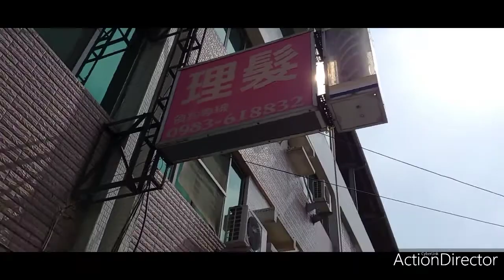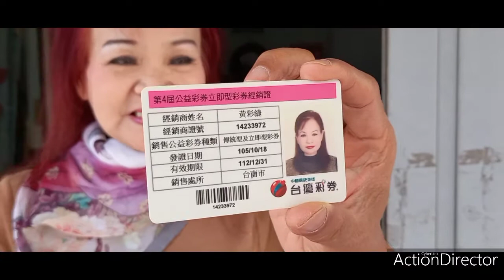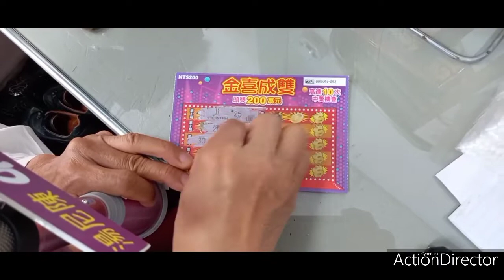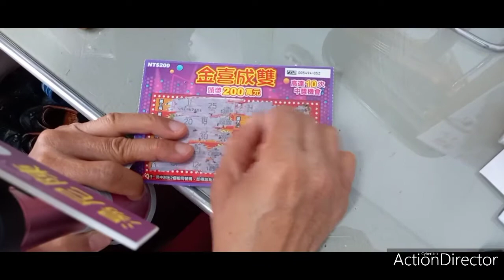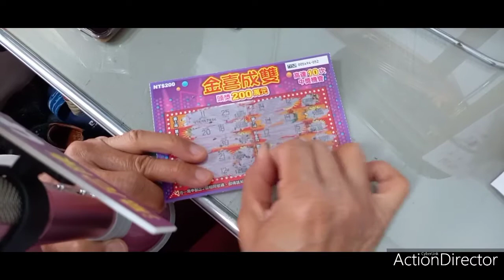台南善化的朋友 有福了 tonychen湯尼陳老師好友黃湘淳 男士理髮 技術高 理髮只收200元 也代售刮刮樂 公益彩券 請大家前往消費 做公益。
地址在台南市善化區和平路202號電話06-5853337或手機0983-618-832 湯尼陳老師熱情推薦 ，絕對值得您信賴。